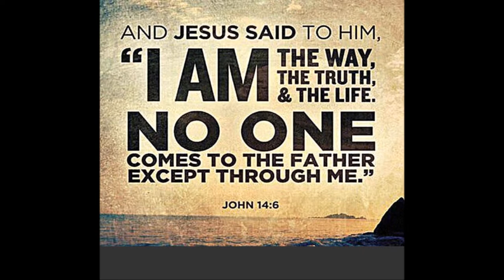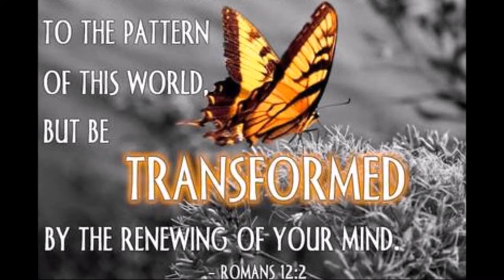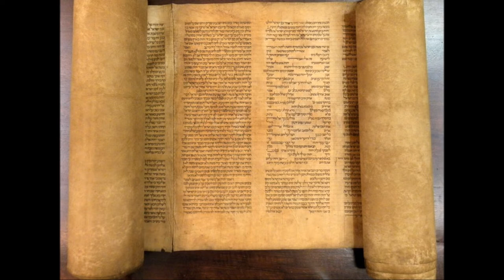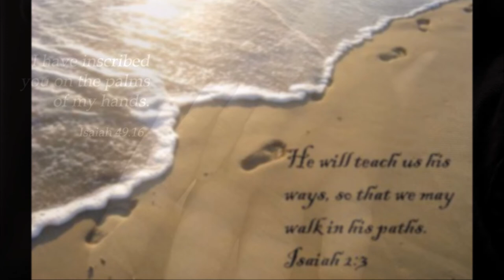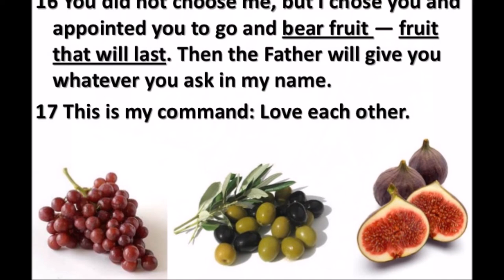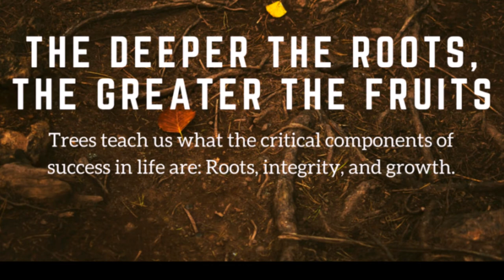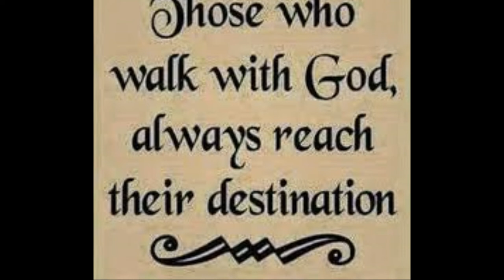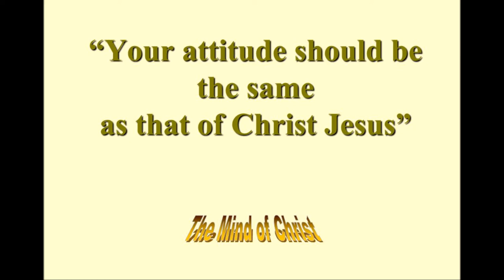யோபுவின் வாழ்க்கை: கிறிஸ்து இயேசுவில் மையப்படுத்தப்பட்ட உறவு Vs கடவுளிடம் ஜெபிப்பது-Dr.R. Jayakumar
Job's Life: Christ Jesus Centered Relationship Vs Just Praying To God – Bildad’s Response - யோபுவின் வாழ்க்கை: கிறிஸ்து இயேசுவில் மையப்படுத்தப்பட்ட உறவு Vs கடவுளிடம் ஜெபிப்பது - பில்தாத்தின் பதில் -  Dr. R. Jayakumar
By
Missions Coordinator
Saying Yes Jesus:
1. Acknowledge that you (along with all people) have sinned and fallen short of God’s standards.
2. Personally believe that Jesus Christ, who was God in human flesh, died for your sins on the cross and rose again. 1 Corinthians 15: 3 – 4